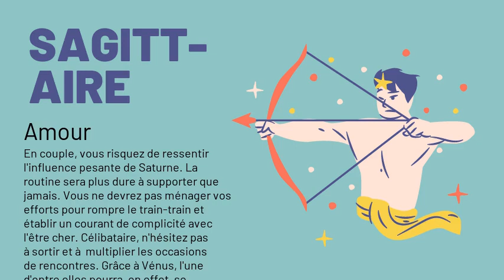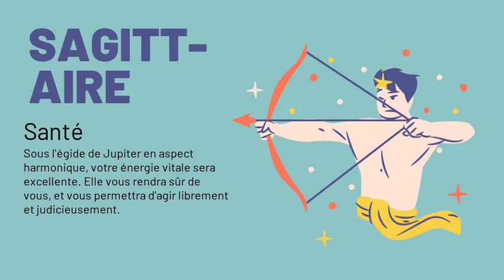Sagittaire, votre horoscope du 14/12/2020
"Amour : Saturne vous donnera envie de stabilité et d'engagement. Si vous tombez amoureux, vous ne précipiterez rien, et ne vous lancerez que si vous pouvez envisager une vie à deux. Si vous êtes déjà en couple, vous partagerez avec votre conjoint un quotidien harmonieux et heureux. Une météo amoureuse sans nuage en somme!
Argent : Cette influence du Soleil dans l'un des secteurs de votre thème liés à l'argent devrait être positive pour vos finances. Mais il vous faudra tout de même vous méfier de la Lune. Pour l'instant, votre situation financière est saine ; mais les jours à venir pourront être un peu plus difficiles.
Santé : Les superbes influx de Mars vous rendront débordant d'énergie et de vitalité. Vous aurez envie de faire des tas de choses : commencer un nouveau sport, faire du bricolage. Ne vous retenez pas, mais ne dépassez pas non plus vos limites.
Travail : Vous verrez loin et aurez des projets audacieux. N'hésitez pas à les présenter : vos idées auraient toutes les chances d'être acceptées. Vous saurez persuader votre entourage professionnel.
Famille : L'attitude compréhensive et affectueuse que vous avez décidé d'adopter à l'égard de vos parents ou de vos enfants favorisera une ambiance riche en promesses de bonheur. L'ambiance familiale sera idyllique.
Vie_sociale : Même si vos amis apprécient votre droiture et votre fidélité, votre tendance actuelle à leur asséner leurs quatre vérités pourrait leur déplaire et même finir par les lasser !"